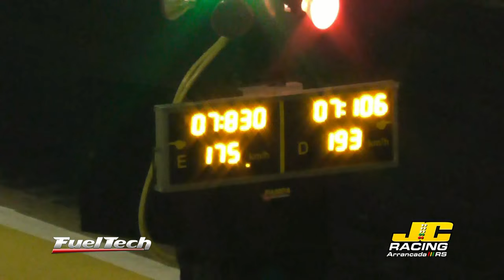Gol Sabrina DTB - Teruo 7,106s@193kmh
Arrancada RS
2º Desafio 201m Velopark Rs - 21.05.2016